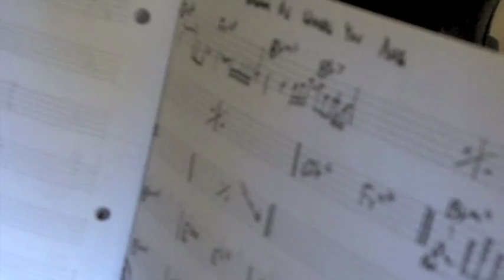Giants Of Rare Groove 2 - Behind The Scenes (Part 1/5) - Leon Ware, Sheree Brown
A unique look behind the scenes at the 'Giants of Rare Groove 2' gig, on 3rd March 2011 at London's Indig02..

Featuring rare footage of rehearsals, outtakes and concert clips of Leon Ware, Jean Carne, The Valentine Brothers and Sheree Brown, all backed by the Digisoul Band.

With just two days to rehearse, this video is testament to the hard work and professionalism shown by all the artists, band and production team involved, who came together to put on an incredible show!

Featuring -

Leon Ware
Sheree Brown
Jean Carne
The Valentine Brothers

The Digisoul Band:
Musical Director- SoulPersona
Andy Tolman  - Bass
Nick Van Gelder - Drums
Terry Lewis  - Guitar
Carl Hudson  - Keys
Gabriel Nuzolli - Percussion

Jono McNeil  - Backing Vocals
Katie Leone  - Backing Vocals
Princess Freesia - Backing Vocals

Dom Glover  - Trumpet
Andy Ross  - Tenor Sax
Nichol Thomson  - Trombone